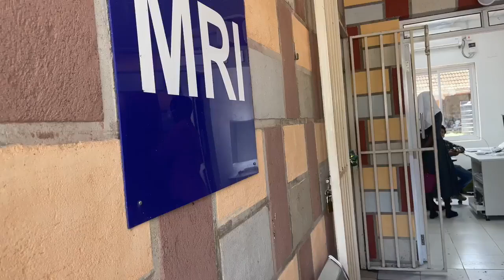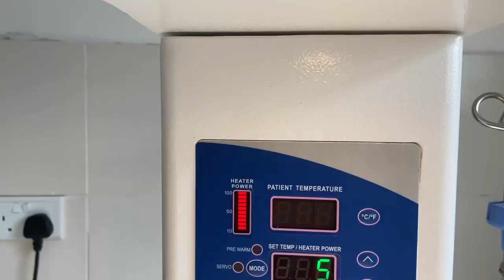New Look of Homabay county Hospital,after Governor Gladys Wanga take over